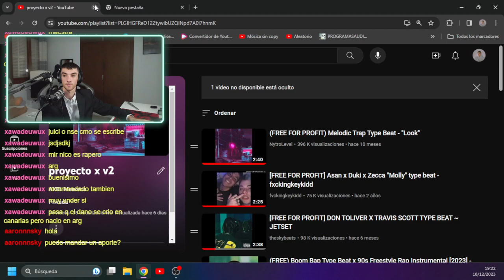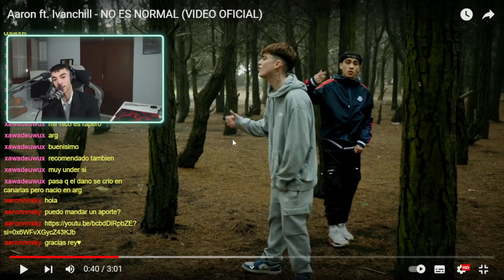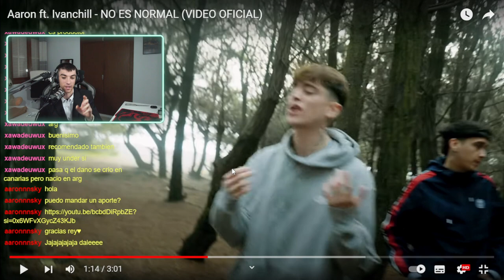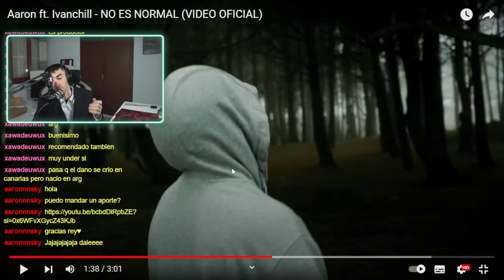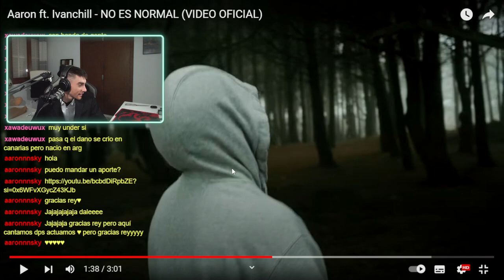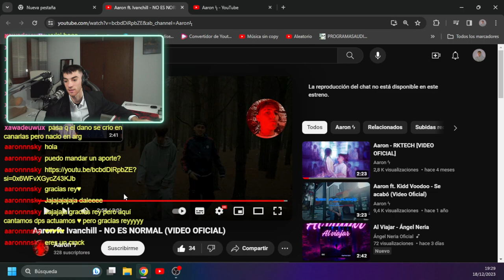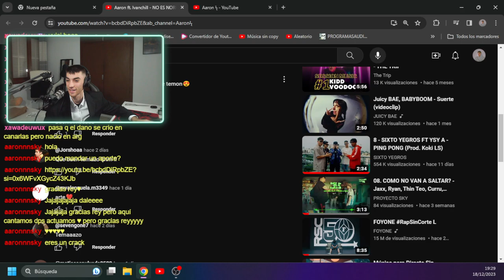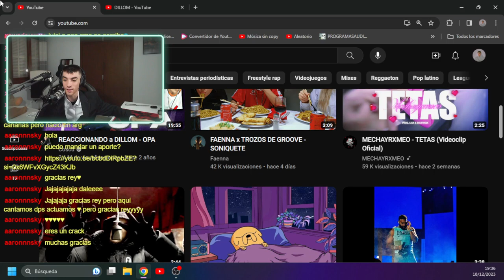AXEL-OPINIONS de Aaron ft. Ivanchill - NO ES NORMAL (VIDEO OFICIAL)